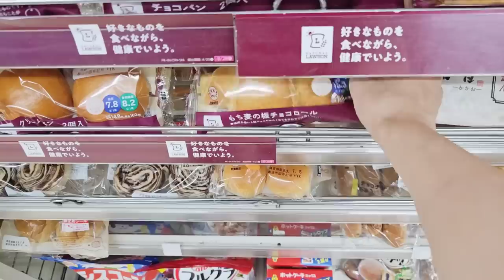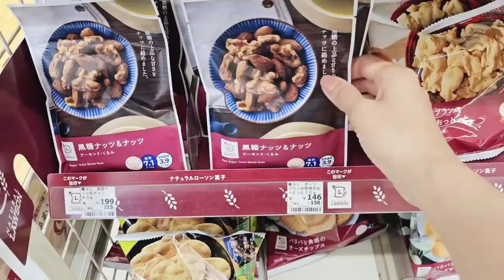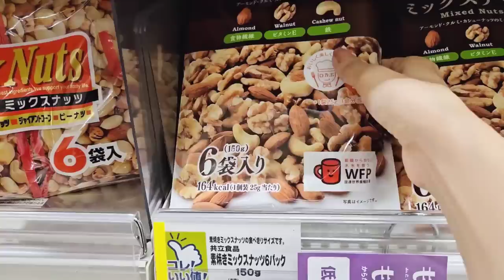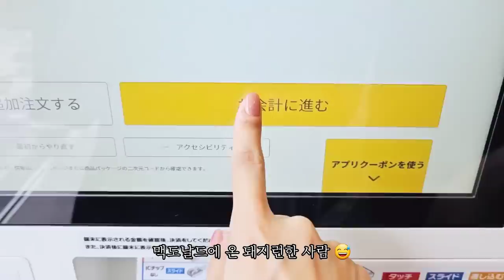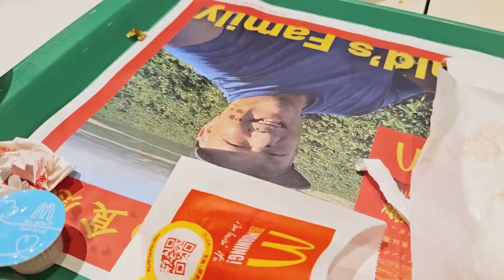편의점 쇼핑, 마트 장보기, 라이스페이퍼로 단호박 떡 만들기, 집밥, 맥모닝 l 일본 도쿄 VLOG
감사합니다 :)

* 영상 속 bgm
오늘의 일기 jellybean
오늘의 일기 아침은 피어나
오늘의 일기 chocolate chip cookie
샛별 when I love you, I look at the sky